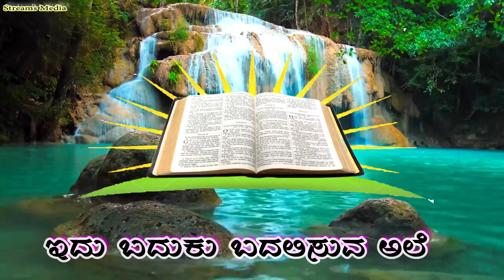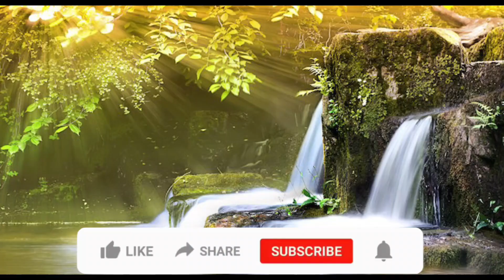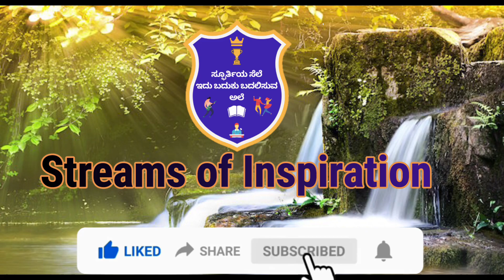Season of Lent: 1st Sunday - Reflection by Rev. Fr Franklin D'Souza